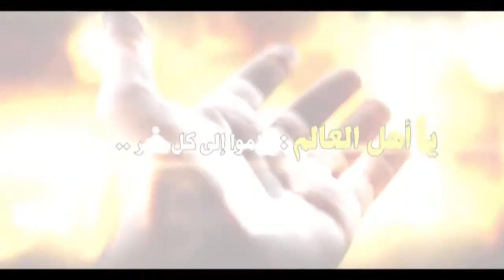العبور الى الحسين عليه السلام ( 71) السيد هادي المدرسي